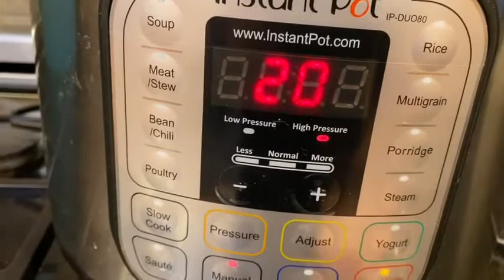Instant Pot | Spaghetti Squash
Instant Pot 6qt
Spaghetti Squash
1 Cup water
Manual 20 mins